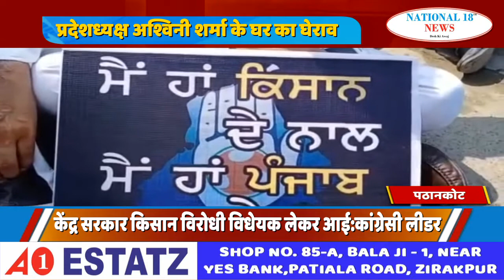पठानकोट जिला कांग्रेस कमेटी ने किसानों को साथ भाजपा प्रदेशध्यक्ष अश्विनी शर्मा के घर का घेराव किया